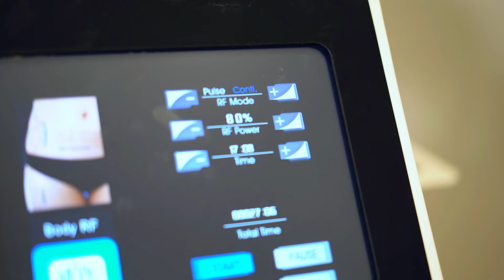Lipolyse mit 3D-Lipomed® Fett weg ohne OP in München | DOCTOR Mi! Folge 6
Fettweg to Go! 3D-Lipomed® ist eine nichtinvasive Technologie zur Fettreduktion der neuesten Generation mit sofortigem Straffungseffekt.
3D-Lipomed ist ein neues Gerät das (als eines der wenigen) wirklich hält was es verspricht. Viele Jahre der Forschung haben einige gut funktionierende Verfahren zur nicht-invasiven Fettreduktion und einer Straffung des Gewebes entwickelt und sie zu einer wirksamen Kombinationsbehandlung verbunden. Schon immer galt die Vakuum-Lipomassage als Bindegewebsstraffend und Radiofrequenz und Ultraschall als fettreduzierend. Kryolipolyse ist in den letzten Jahren als gutes Mittel hinzugekommen und lässt Fett durch Kälte schmelzen. Was aber würde passieren, wenn man alle diese Verfahren vereint - in einem Gerät? Wie wären die Ergebnisse und wie lange würden sie anhalten? DOCTOR Mi! berichtet in dieser Folge aus der praktischen Anwendung.